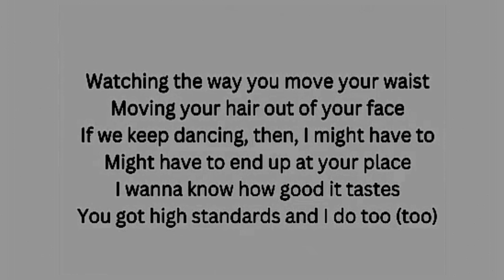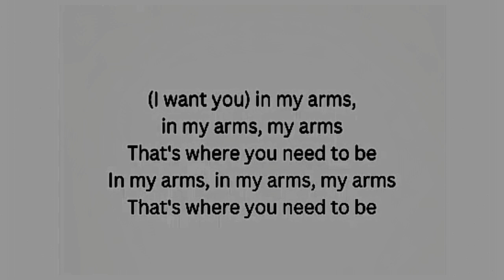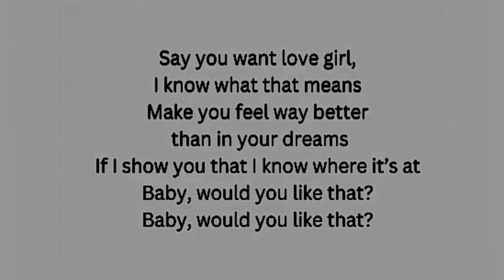Like that : Charlie puth ( Lyrics video ) [ Gray/Lyrics/Eng ]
Like that : Charlie puth ( Lyrics video )

 7stan_1
jako979504

JAKO979504
H-vicheka97
_huonvicheka04